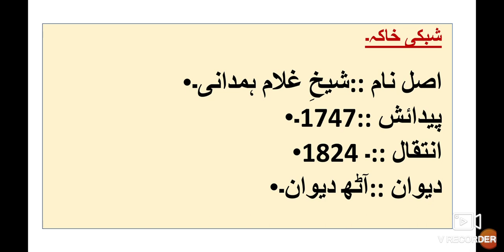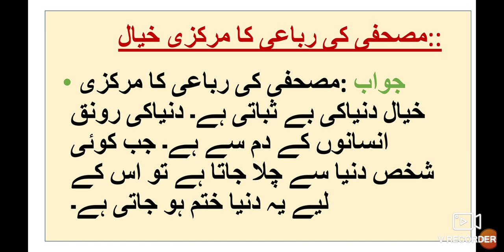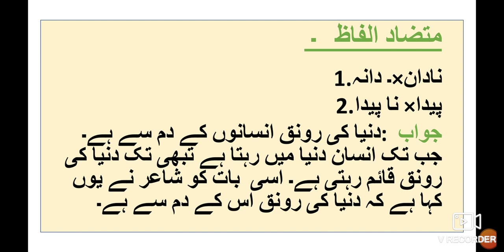8th Urdu Nazm 2 Rubai ll ۲- رباعی کے سوالات کے جوابات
8th Urdu Medium Urdu Nazm 2 Rubai Shaikh Hamdani Mushafi Sawal Jawab. This video is useful for students of Urdu medium 8th class. This video helps students to understand learn more about the poem questions answers.urdu medium channel by sir Abdul sattar khan provide quality online education for students of Urdu medium 8th class.

8th Urdu ll سبق نمبر 9 فقير video gives you complete information and explanation about the chapter. Urdu Medium Channel by sir Abdul Sattar Khan provide quality education for students of urdu medium school viiith class urdu